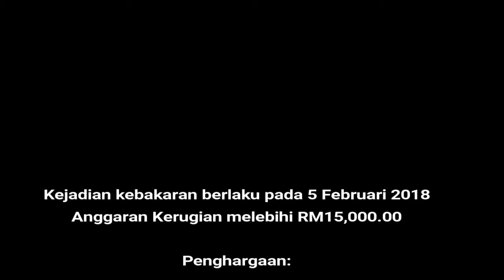Sumbangan Kebakaran Rumah Pelajar USM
Nor Azira Aimah Binti Md Azhari, Pelajar Pusat Pengajian Teknologi Industri, Universiti Sains Malaysia

Sumbangan berjumlah RM10,000.00 daripada Pejabat Zakat, Wakaf & Infaq (ZAWAIN) USM dan warga Masjid Al-Malik Khalid USM.

2 Mac 2018 (Jumaat) | Kampung Lundang, Kota Bharu, Kelantan